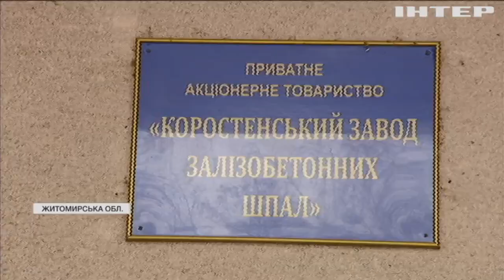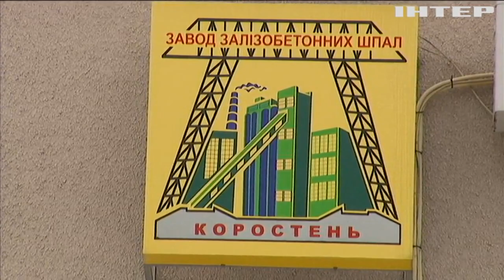Хто стоїть за рейдерською атакою на Коростенський завод залізобетонних шпал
У Коростені на Житомирщині на державному заводі залізобетонних шпал несподівано змінили керівництво. Працівники виступили проти. Вони побоюються, що причина раптових кадрових ротацій - у бажанні ліквідувати підприємство. Чи так це?